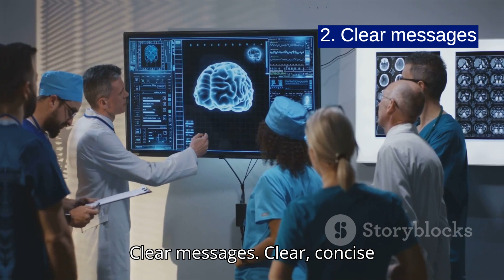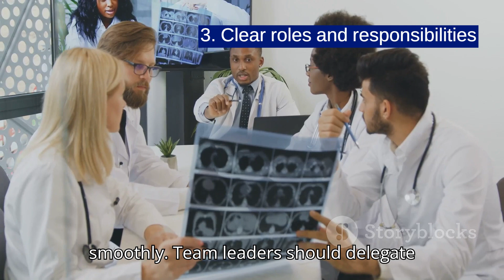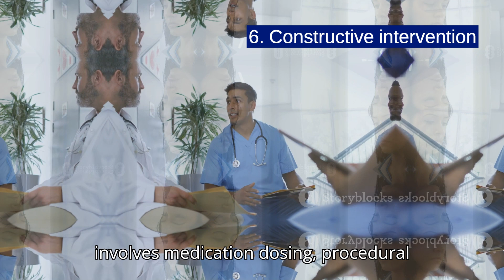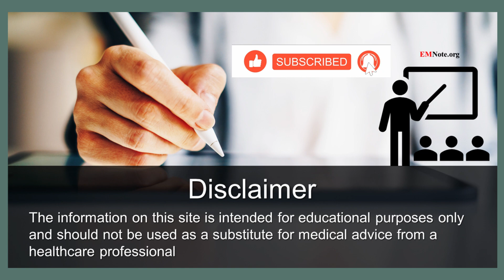ACLS Megacode Team Dynamic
Key Elements of Effective Team Dynamics in Resuscitation
1. Closed-loop communication
2. Clear messages
3. Clear roles and responsibilities
4. Know your limitations
5. Knowledge sharing
6. Constructive intervention
7. Summarizing and reevaluation
8. Mutual respect

Closed-loop communication:
In resuscitation scenarios, closed-loop communication is crucial. When team leaders issue orders, recipients must verbally confirm receipt and understanding. This process ensures accurate conveyance of critical information and proper execution of tasks. Team leaders should verify comprehension before assigning additional responsibilities, maintaining a clear chain of command and minimizing errors.

Clear messages:
Clear, concise communication is essential in high-stress environments. Team members should use unambiguous language to prevent misunderstandings. A calm, confident tone of voice, sufficiently loud to be heard, helps maintain focus and reduces anxiety. This approach facilitates efficient information exchange and decision-making during time-sensitive situations.

Clear roles and responsibilities:
Clearly defined roles and responsibilities significantly enhance team efficiency. When each member understands their specific tasks and areas of responsibility, the team functions more smoothly. Team leaders should delegate tasks based on individual competencies, ensuring that each member operates within their scope of practice and expertise.

Know your limitations:
Awareness of personal limitations is crucial for patient safety and team effectiveness. Each team member should recognize their own capabilities and limitations. It is imperative to request assistance or advice early, rather than waiting until a situation deteriorates. This practice promotes a culture of safety and continuous improvement within the team.

Knowledge sharing:
Knowledge sharing is a critical component of effective team performance. Team leaders should encourage input from all members, soliciting ideas for differential diagnoses and potential oversights. This collaborative approach leverages the collective expertise of the team and may lead to more comprehensive patient care.

Constructive intervention:
Constructive intervention is necessary when a team member observes an error or inappropriate action. It is important to address such situations tactfully, especially when correcting a colleague. Whether the issue involves medication dosing, procedural technique, or clinical decision-making, timely and respectful intervention can prevent adverse outcomes.

Summarizing and reevaluation:
Regular summarization and reevaluation of the patient's status, interventions performed, and the team's position within the care algorithm are essential. This practice maintains an ongoing record of treatment, facilitates reevaluation of the patient's condition, and helps team members respond appropriately to changes in clinical status.

Mutual respect:
Mutual respect and professionalism should be maintained among all team members, regardless of individual expertise or training. Team leaders should communicate in a controlled, friendly manner, avoiding unnecessary aggression or shouting. This approach fosters a positive team environment and promotes effective collaboration, ultimately enhancing team performance and potentially improving patient outcomes.